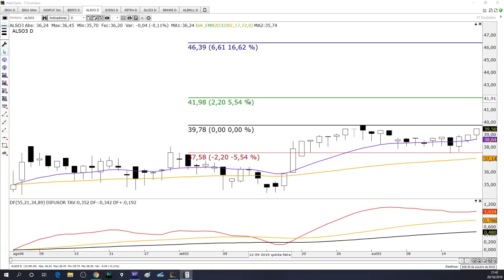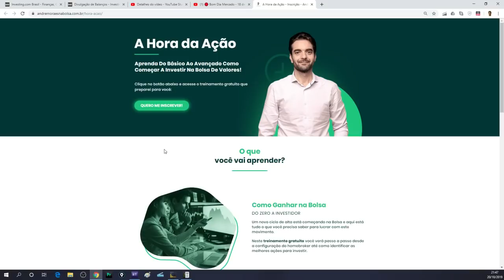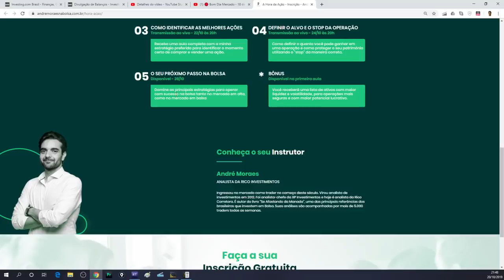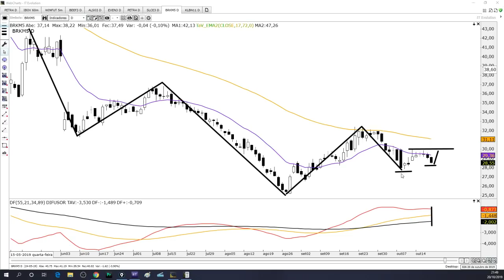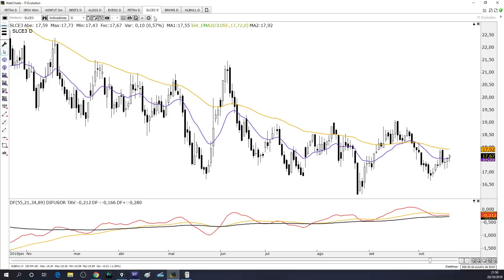🔴 Estudo de Domingo - 20 de Outubro de 2019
👨‍🏫 A Hora da Ação - Curso Gratuito.